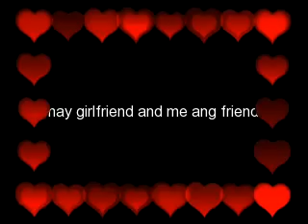bumalik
i want love because of you you want cry because of me